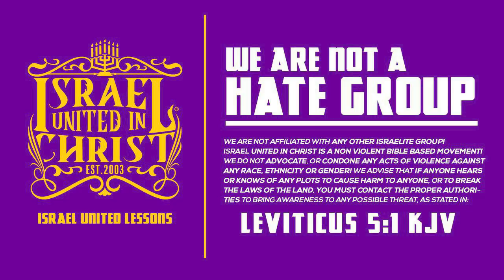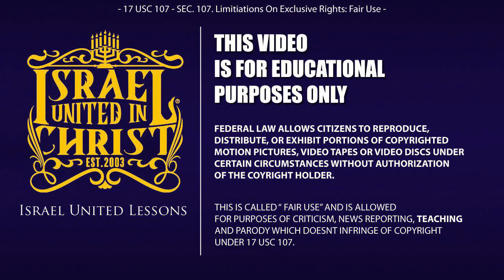IUIC | DID THE WHITE MAN LIE TO YOU? | Malawi Radio